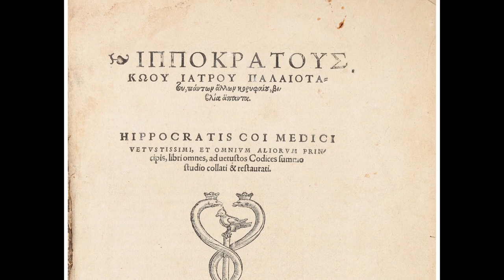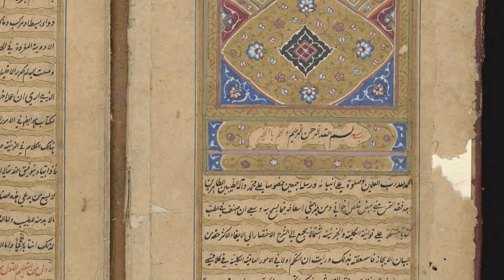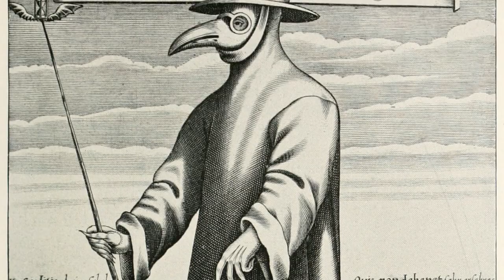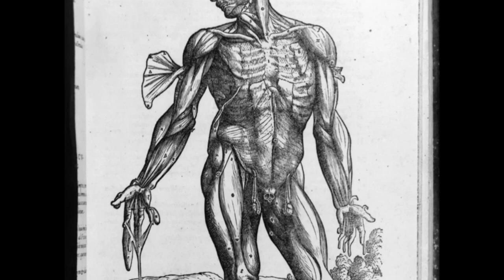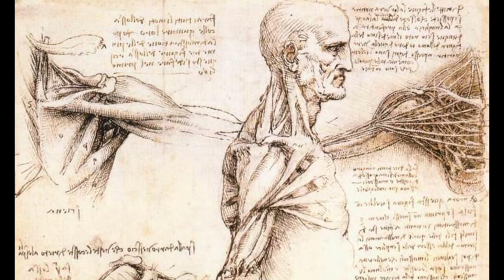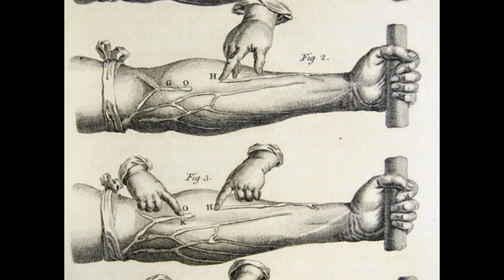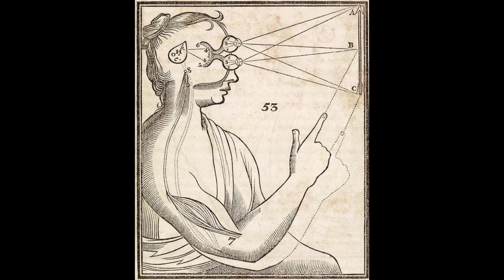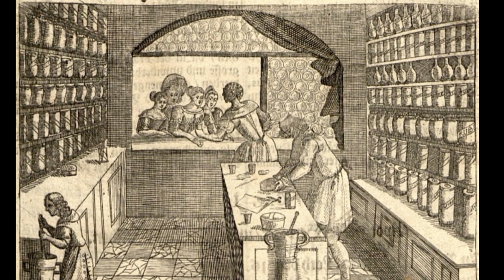Medicine From The Renaissance To The Eighteenth Century | History of Medicine 3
The Early Modern period saw many important developments for intellectual history, and that is no less true for medicine. In this video we discuss the developments in Western medical theory from the Renaissance to the end of the eighteenth century, as Galenism is upheld and then toppled, anatomy comes to the fore, and medical practice... pretty much stays the same. As usual, this is merely an introduction to the topic and I encourage anyone who is interested to do more research for themselves.

Recommendations for further reading:
-Distelzweig, Peter, Benjamin Goldberg, Evan Ragland. Early Modern Medicine and Natural Philosophy.
-Siraisi, Nancy G. Medieval and Early Renaissance Medicine: an introduction to knowledge and practice.
-Conrad, Lawrence, et al. The Western Medical Tradition: 800 BC to AD 1800.